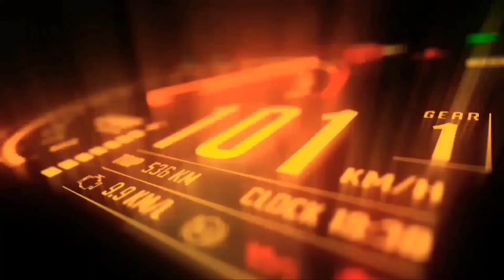cara manual datarkan head motor peang ( bergelombang)